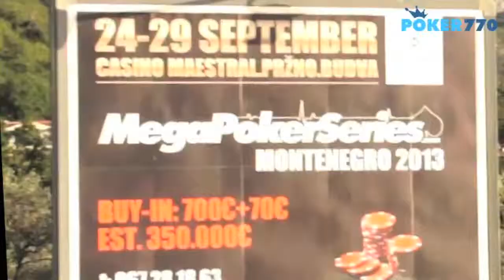MegaPokerSeries Montenegro 2013 - Side Event Aliosha Staes [FRA]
Hosted By Chems Brown